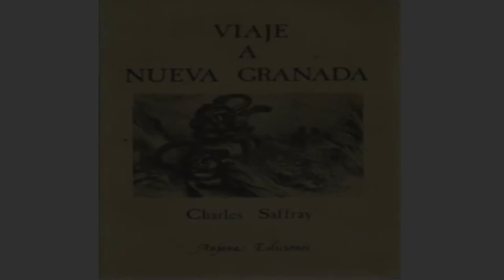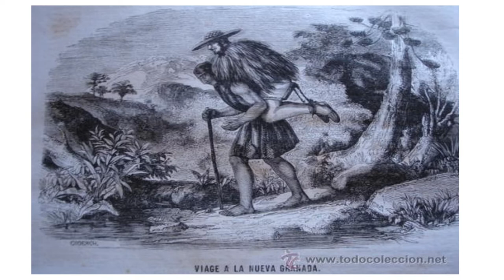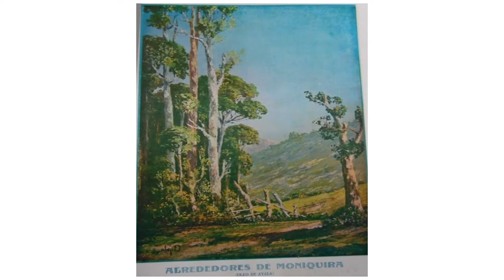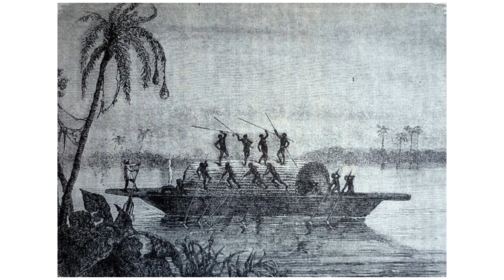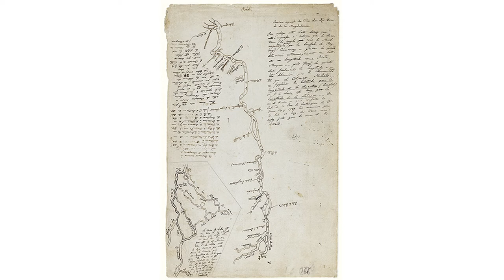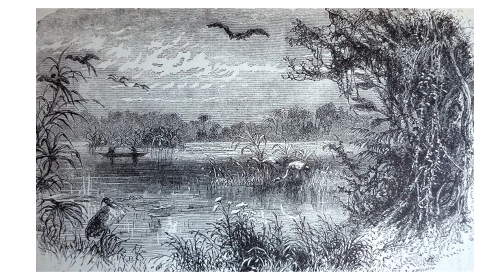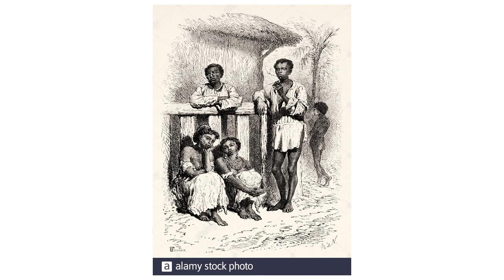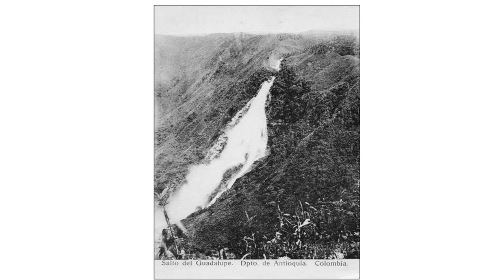Viaje a la nueva granada episodio diez y once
En su recorrido por la nueva granada en 1861 el doctor Saffray nos lleva ahora por las regiones de la provincia de Antioquia. Aquí nos relata aspectos históricos de las dificultades de los expedicionarios en busca siempre de oro. También nos relata aspectos del rio cauca, el rio magdalena, las cordilleras de los andes.